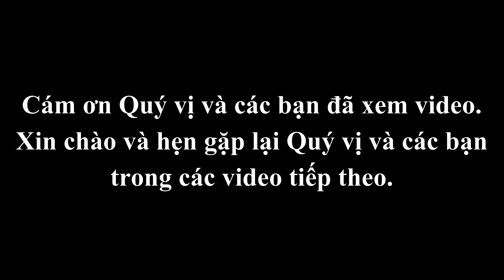#157| Cầu vượt thép Nguyễn Văn Cừ - Hồng Tiến| GPMB chuẩn bị tiếp tục thi công| Hà nội| GAURO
Cầu vượt thép Nguyễn Văn Cừ - Hồng Tiến| GPMB chuẩn bị tiếp tục thi công| Hà nội.
Sau nhiều năm "đắp chiếu" do vướng mặt bằng thi công, đến nay chủ đầu tư đã giải tỏa được mặt bằng phục vụ cho việc thi công đầu cầu phía bên ngõ 189 Nguyễn Văn Cừ. Tuy nhiên, khi nào bắt đầu chính thức thi công lại thì chưa chắc chắn. Chi tiết mời Quý vị và các bạn theo dõi trong video.
Cám ơn Quý vị và các bạn đã xem video. Chúc Quý vị và các bạn luôn vui và thành công trong cuộc sống.